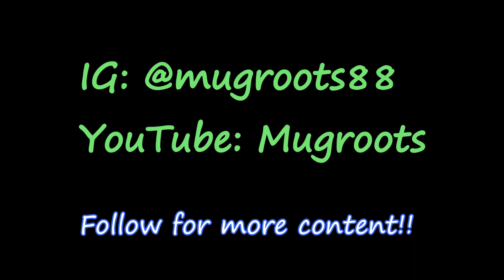Ubers in Uganda!!🇺🇬🇺🇬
A reenactment of most of my Uber rides in KLA.
Hope the guy got into his church choir😂😂

Snap: @mugroots68